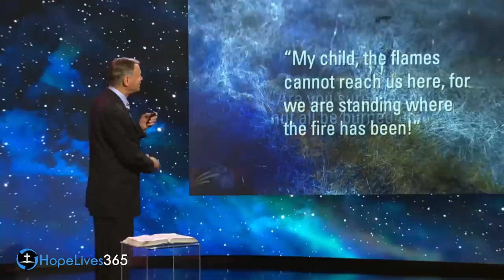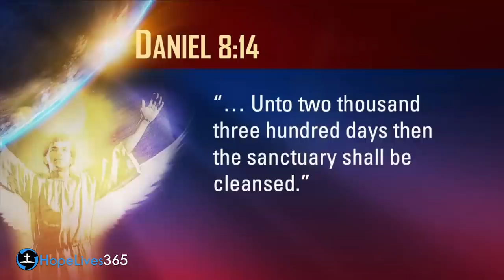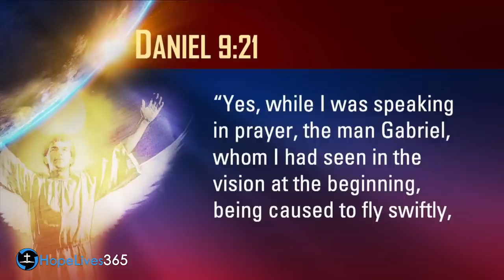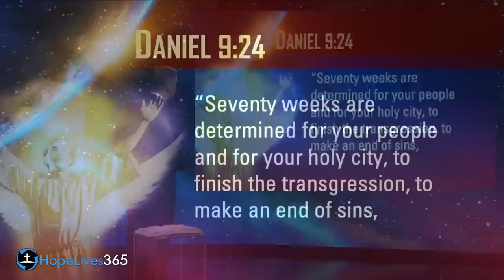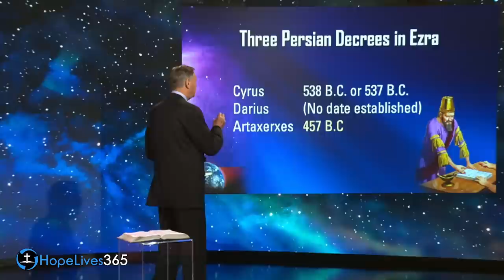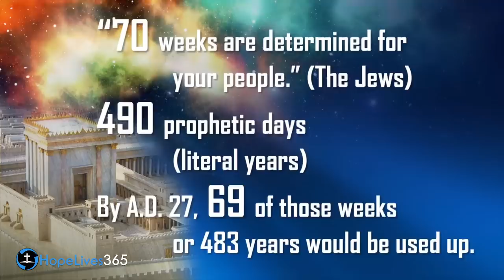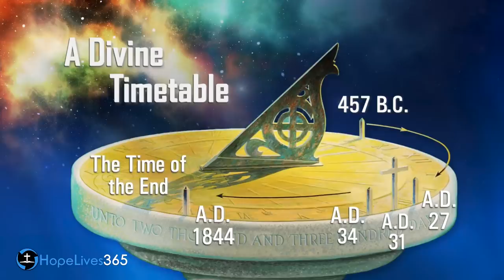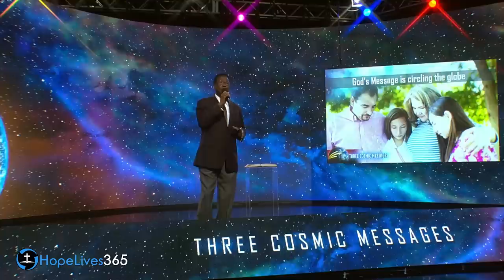Mathematical Proof we are Living in the Last Days | Mark Finley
Revelation and Daniel are the two great prophetic books in the Bible that speak of end time events. In this video we'll look at the divine prophetic timetable outlined by God given to Daniel and how it relates to the judgment spoken about in Revelation 14. What are the 70 weeks? What are the 2300 days? Watch and listen as Pastor Mark Finley answers these important questions in a series called Three Cosmic Messages. This is video 5 of the series.